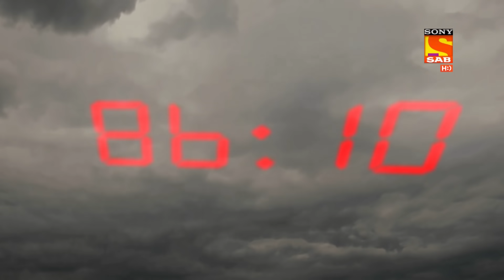Baalveer Returns | बालवीर रिटर्न्स | Ep 330 & 331 | RECAP